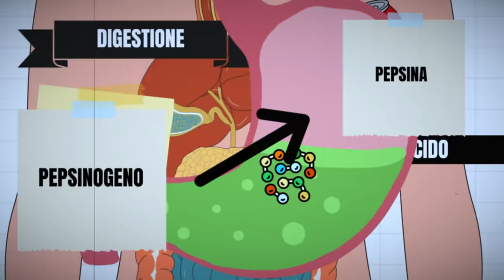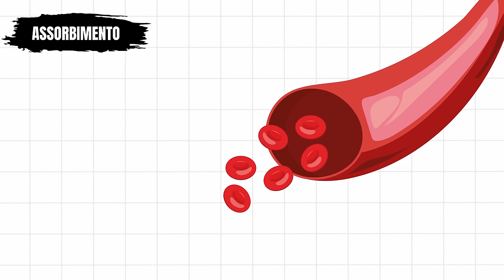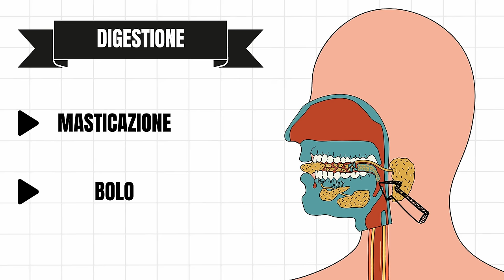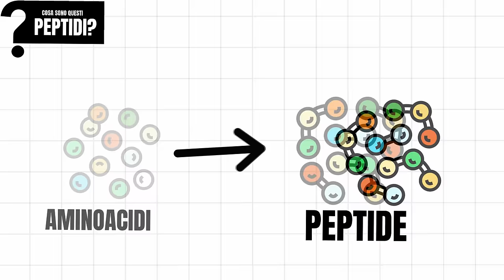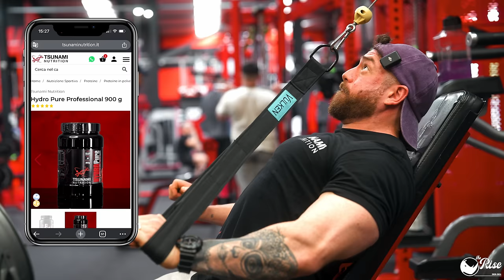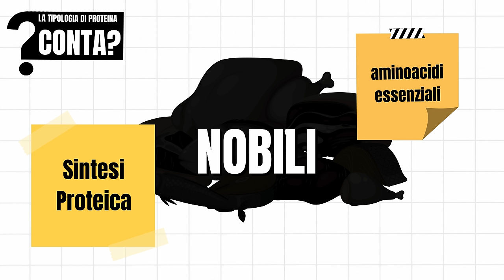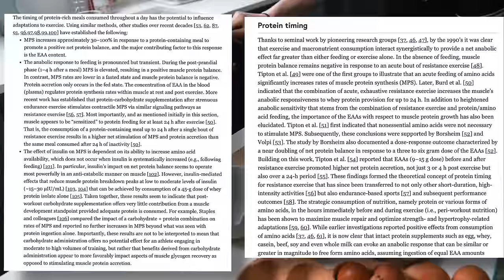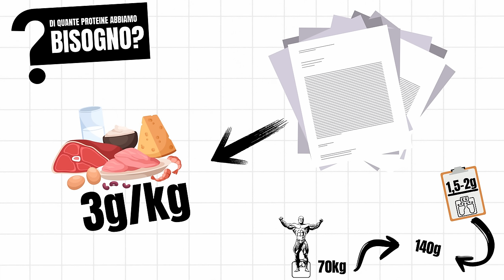Tutto quello che devi sapere sulle Proteine!